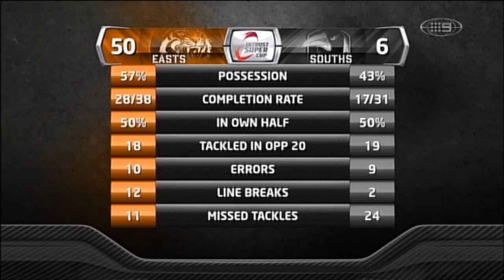2013 Rd24 - Easts v Souths Logan - Intrust Super Cup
All the highlights from the Intrust Super Cup 2013 Round Twenty-four clash between Easts Tigers and Souths Logan Magpies at Langlands Park.

Easts Tigers - 50
Tries: Cody Walker 2, Shane Neumann 2, Jack Joass, Junior Sa'u, Isaac Kaufmann, Tim Glasby, Grant Giess
Goals: Cody Walker 7

Souths Logan Magpies - 6
Tries: Zac Lemberg
Goals: Ben Cronin

Footage courtesy of Channel Nine Queensland